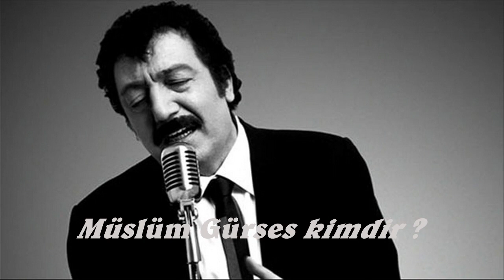Müslüm Gürses kimdir ? Müslüm Gürses'in hayatı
Müslüm Gürses kimdir ? Nasıl meşhur olmuştur ? Bu videomuz da ünlü şarkıcı Gürses'in hayatını inceledik.